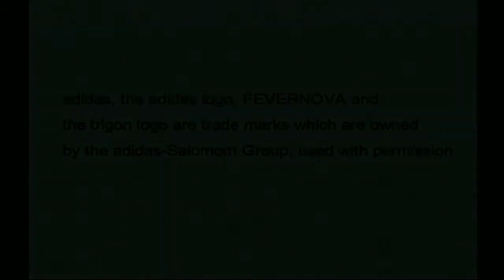【キャプテン翼 黄金世代の挑戦 再編集版】GC #1 2022年カタールW杯開催記念 キャプテン翼ワールドユース編のサクセスが!? GC版キャプテン翼やってみたの巻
2022年カタールワールドカップ開催記念で、

過去にやったゲームキューブ版キャプテン翼黄金世代の挑戦の生配信の再編集版を作りました。

キャプテン翼のワールドユース編の物語に主が入っている感じで、

パワプロのサクセスに近いですね(* 'ᵕ' )☆

リアルジャパン7が登場！

FWと中盤は層が厚いと考えてボランチで育てたが…!?